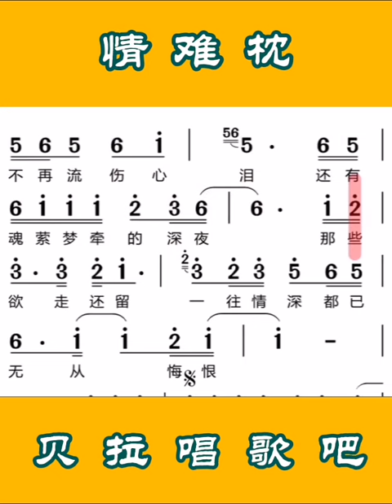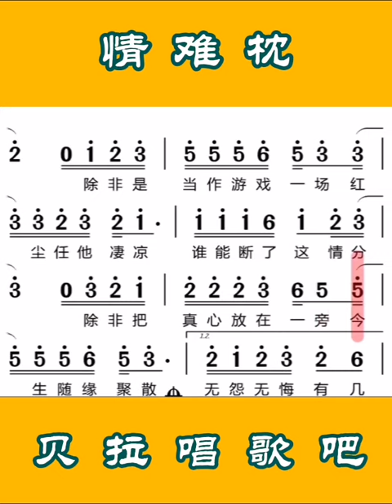4，情难枕《早知道爱会这样伤人，情会如此难枕，当初何必太认真》，有声简谱，@华语歌曲频道-d2j